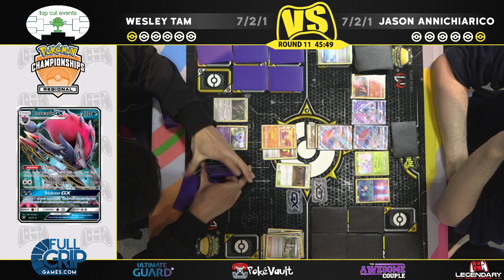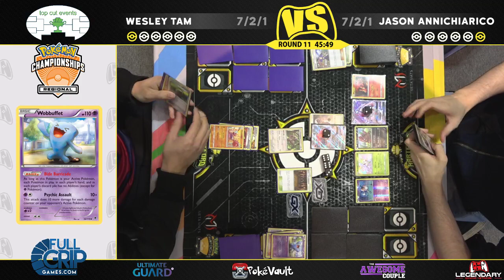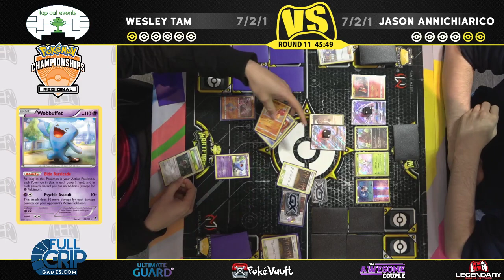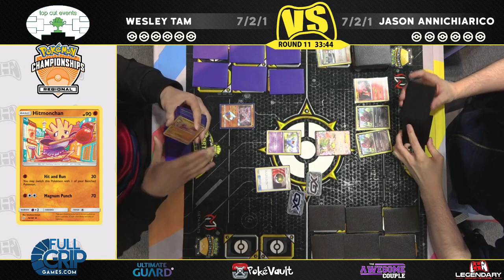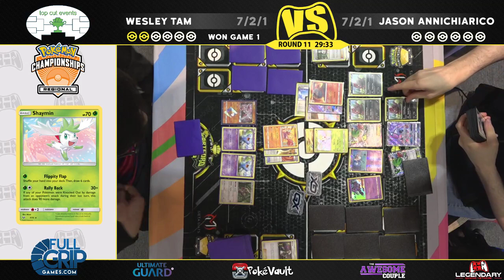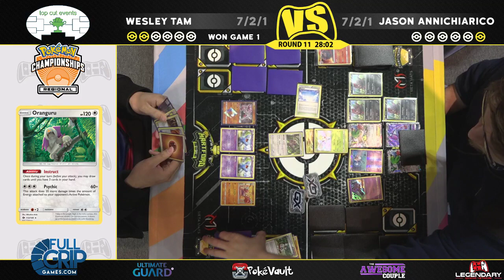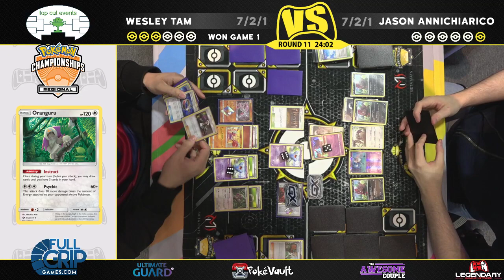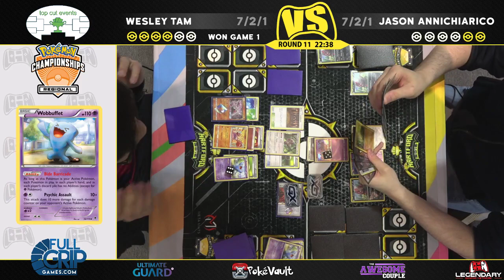Pokemon TCG - Round 11 - Wesley Tam VS Jason Annichiarico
Welcome back to the Legendary Gaming Network. It is Wesley Tan VS Jason A. in this ELEVENTH round of the 2019 Hartford Regional Championships.